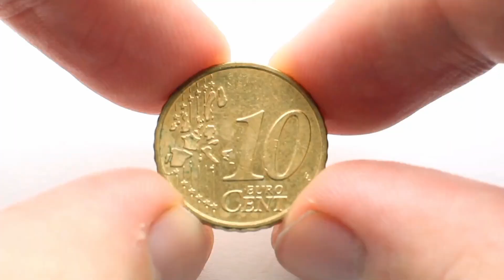Schahab Hosseiny, Mario Rose & Christoph Steger – Digital Marketing Roundtable | Q&A | OMKB 2020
2 Moderatoren, 17 Speaker, 15 Talks, 11 Stunden Livestream und über 1.700 Teilnehmer vor den Devices. Das war die erste OMKB.live unter Think11 Regie. Genieße die Möglichkeit dir hier alle Talks noch einmal in voller Länge und Full HD anzuschauen

CRM, Inhousing, Blockchain, KI-Automatisierung, Programmatic, Voice… Christoph Steger stellt im Rahmen des Digital Marketing Roundtables die aktuell relevantesten Fragen in die Runde – mit Schahab Hosseiny & Mario Rose.

Bald ist es wieder soweit!

Euch erwarten spannende Vorträge, interaktive Roundtables und tiefergehende Q&A Sessions zu den aktuellsten Themen der Online-Branche. Die ganztägige Konferenz bietet sowohl für Neueinsteiger im Online Marketing als auch für erfahrene Marketingverantwortliche ein breit gefächertes Themenspektrum.

Werde ein Teil der OMBK.